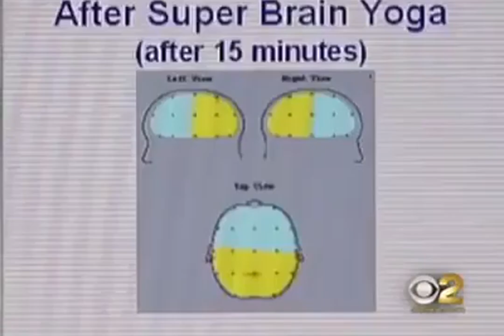Amazing Research Punishment or Power Yoga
Years ago what was termed as punishment in Indian schools is now used in Europe as Power Yoga